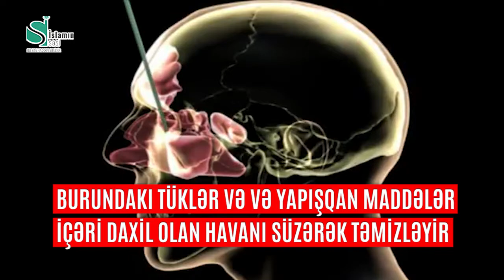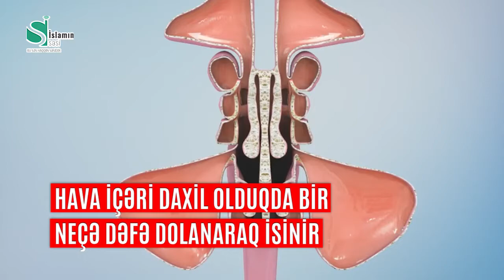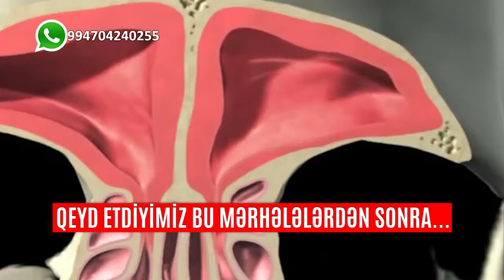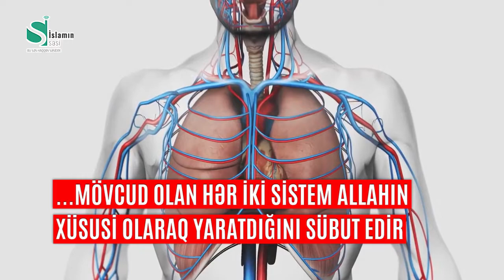Burunun tənəffüsdəki rolu - Allahın heyrətamiz möcüzəsi